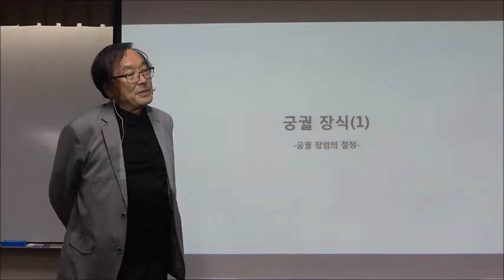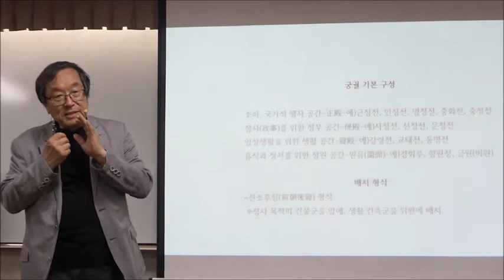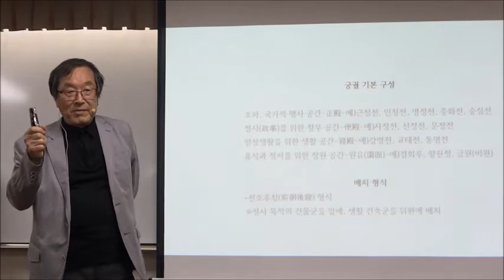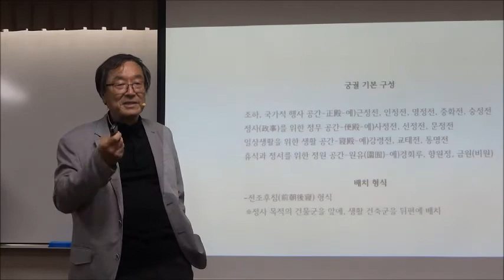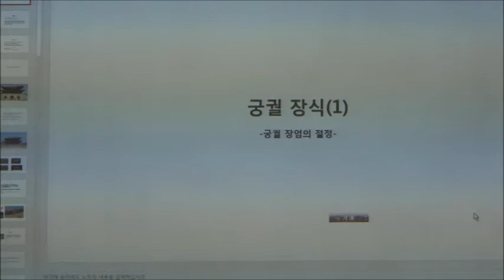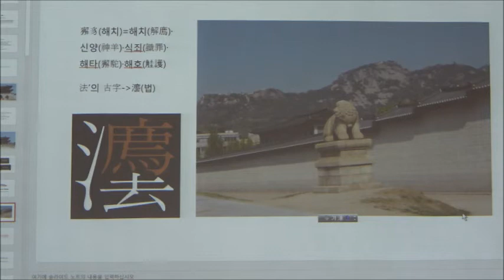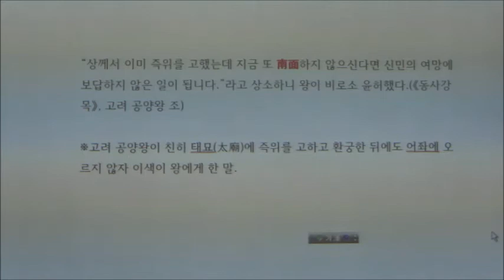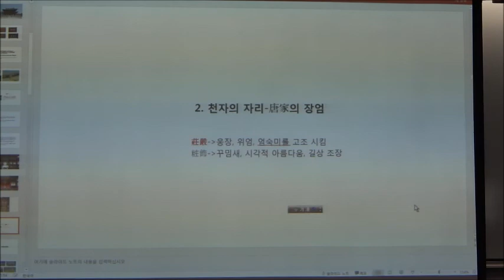1-1(57회)_전통미술_9강(1)_궁궐장식 1 : 궁궐장엄의 절정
제9강_궁궐장식 1 : 궁궐장엄의 절정

궁궐은 왕족의 거처이자 정치의 중심인 만큼 여러 가지 의미심장한 장식문양들로 가득 차있다. 창덕궁 정문인 돈화문에서부터 정전, 편전, 침전, 그리고 후원에 이르는 모든 공간 속에 다양한 장엄·장식물이 존재한다. 내용 또한 우주 자연의 이치를 드러내는 것에서부터 왕권의 지속과 유교 정치의 이상, 그리고 소박한 인간적 욕망이 담긴 길상문양까지 실로 다양하다, 이들은 항상 우리들 앞에 드러나 있으나 시각적으로만 반응하는 현대인들은 이들의 배후에 작용한 정신세계를 이해하지 못하는 경우가 많다. 조성 궁궐의 진면목을 이해하는 첩경은 궁궐 장식용 상징물을 창안해 내고 그것을 궁실 장엄에 활용했던 옛 사람들과 인식을 공유하는 일이다.